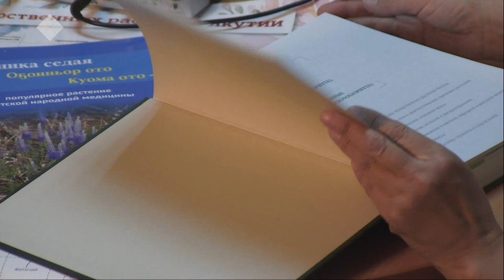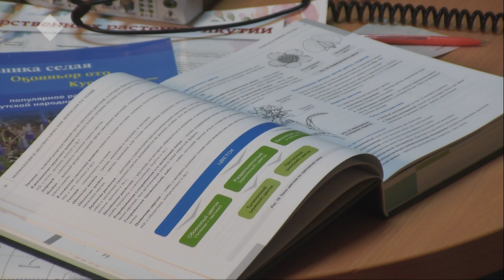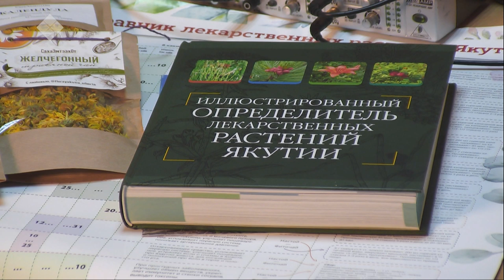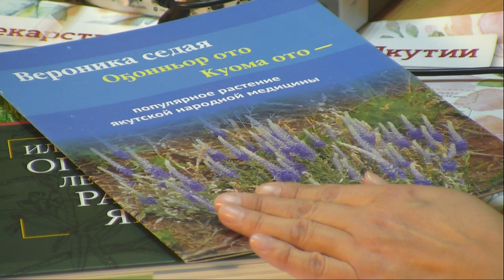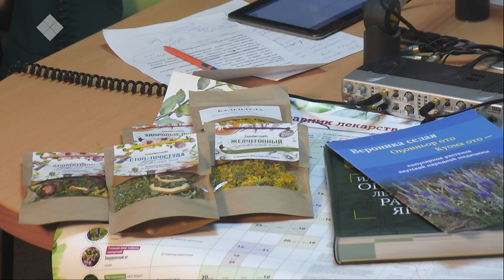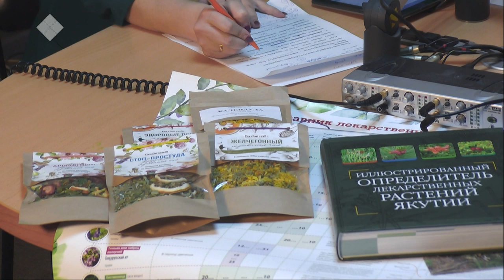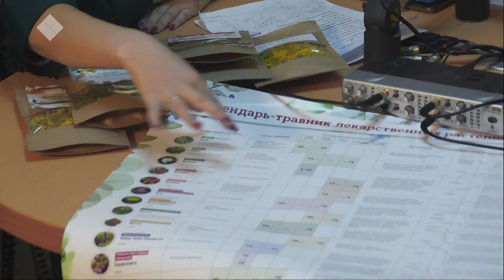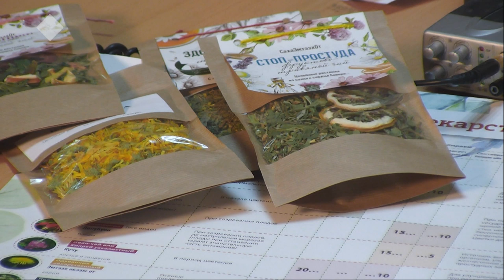Тэтим чааha (29.11.19)